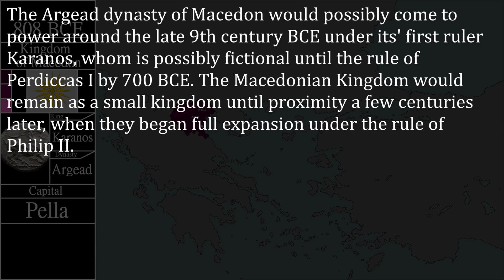History of Ancient Macedon - Every Year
Some sources used:
Wikipedia
And some others

0:00 Introduction
0:18 Argead dynasty
1:49 Achaemenid occupation
1:59 Argead dynasty
2:35 Expansions of Philip & Alexander
3:03 Dynastic wars
3:15 Antigonid dynasty
3:46 Fall to the Roman Republic